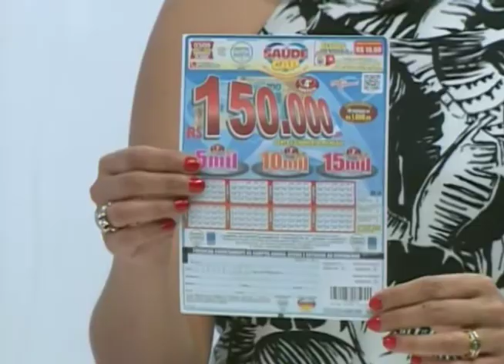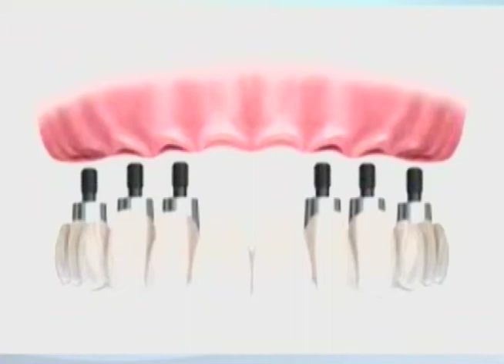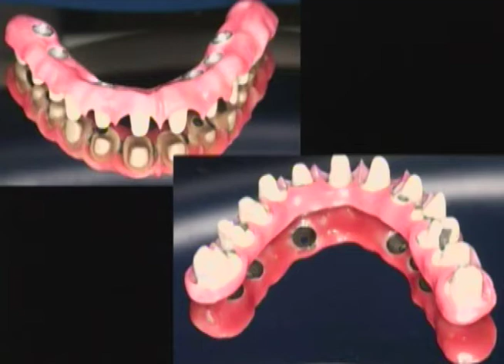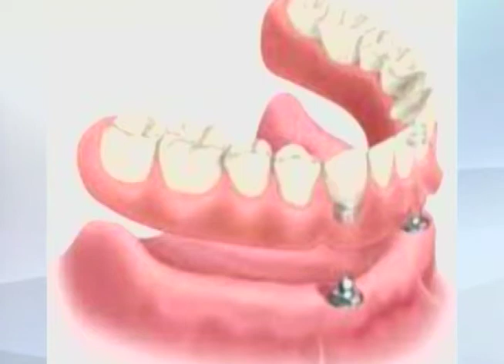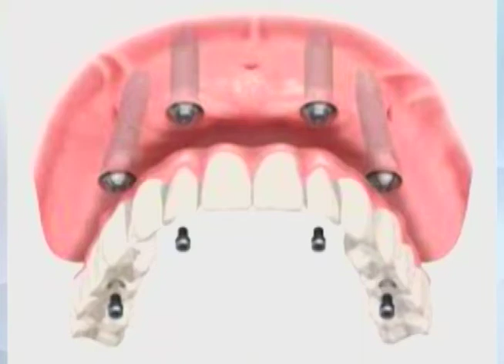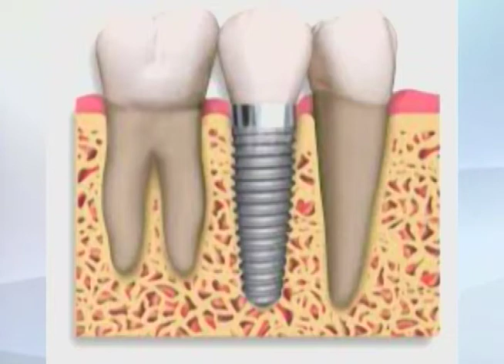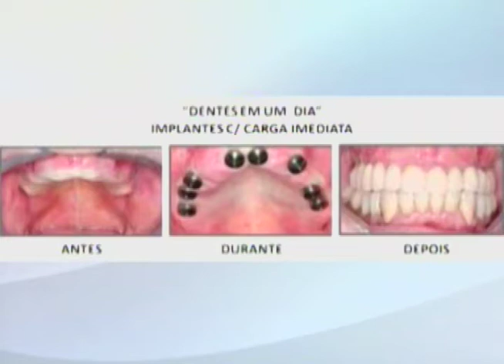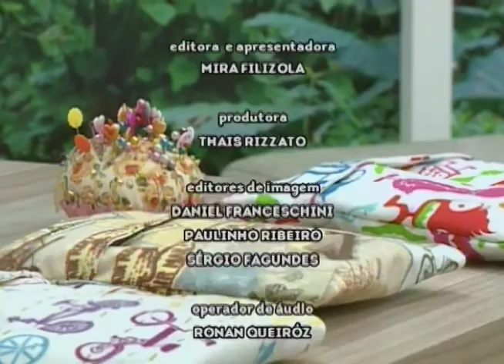SBT e Você 30/08/17 na íntegra | Implante dental e prótese